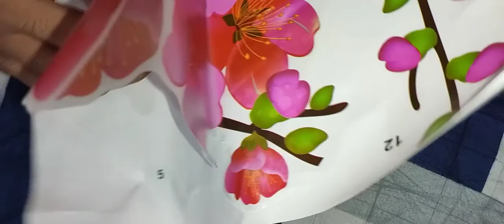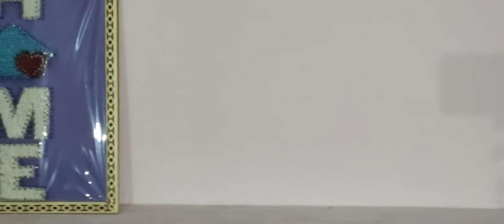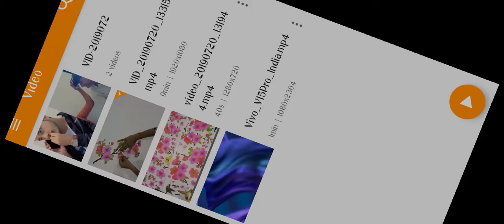Applying wall sticker at home !!!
Wallpaper!! Steps to learn how to stick wall sticker!!!